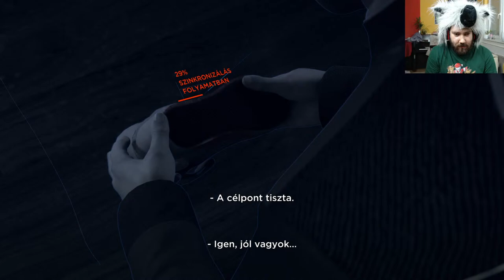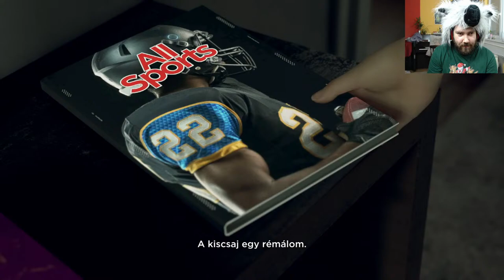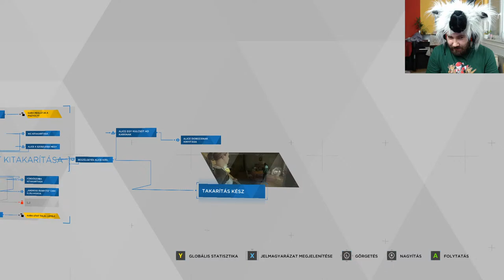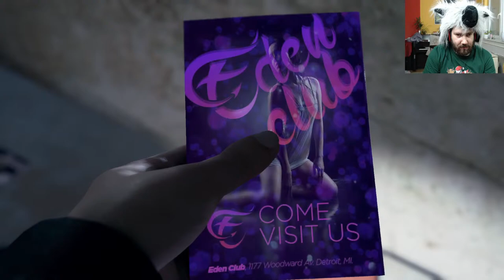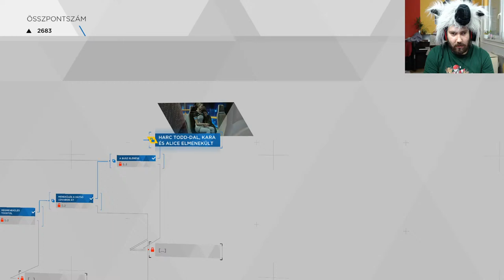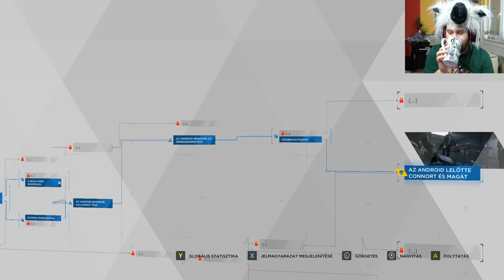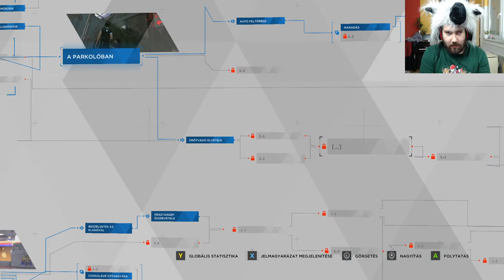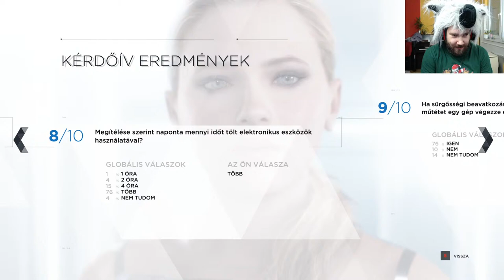Detroit: Become Human VÉGIGJÁTSZÁS 1. Live - Újrainditás +18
♥Köszönöm szépen, hogy tagok lettek♥:
(50 TAGNÁL 500 SC, FORTNITE BATTLEPASS és HŰTŐMÁGNES SORSOLÁS)
Lili 3003
Ivett Szalma
krisz Berta
Viktória Juhász
Hargita Czifra
Bogi Uhrin
senkilanya
Piper Rabbitborn
Goldy
Galambos Dorka Galamb tezsvir
ŐsMongufta Ági
lilla xd
Ármin Arlen princz
Vivien Liszi
Boglárka Csiko
Zsolt Elek
Dalma Anna Csorba
stxxrgiirl
Gergő ツ Nádár
Azazel Stark
Mongufta Workshop
Hanna Auth
Jázmin Mongufta
Liba_ _Pipa
Filter Nélkül
fahéjas csiga
LarisszKa
bodza bódis
Józsi Bálint
ximena windstreet
Cookie Fortune
Vivi Boros
•Lola Highbird•
Anikó Folberth
Monguftafan vagyok
Mirtill Szentes
Nóri channel
Martin Madarász
Viki Starstable
Liliána Rózsa
johanna sso
Gréti
Emmy Seabard
Yellowtree